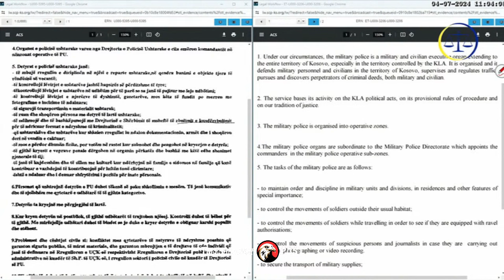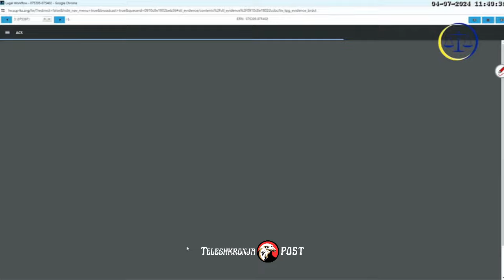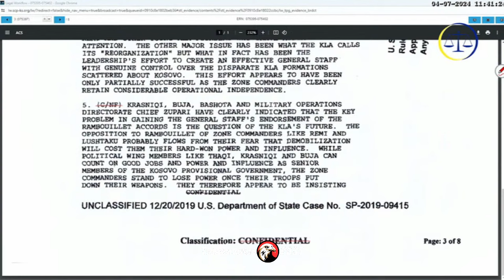Bislim Zyrapi tregon për Policinë Ushtarake të UÇK-së në dëshmin e tij në Gjykaten Speciale në Hagë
Bislim Zyrapi: Rregullat e veprimit të Policisë Ushtarake të UÇK-së i përktheva nga gjuha angleze